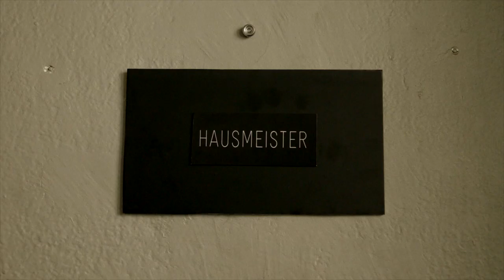DAS ROMEO-PRINZIP - Trailer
Trailer zum TV-Film DAS ROMEO-PRINZIP (2015)

Drehbuch: Niklas Altekamp
Regie: Eicke Bettinga
Produktion: Tamtam Film

mit Leonard Scheicher, Veit Stübner, Alicia von Rittberg, Claudiu Marc Draghici, Andreas Schmidt, Kirsten Sprick, Lore Richter, Harry Lampl, Jan Georg Schütte und vielen anderen

in Koproduktion mit NDR
gefördert durch Filmförderung Hamburg Schleswig-Holstein und nordmedia